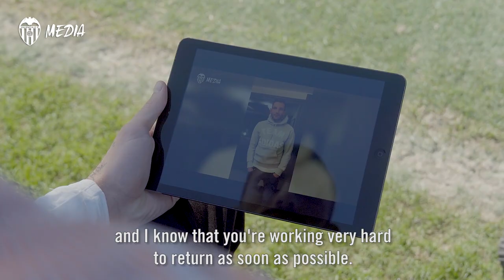IN-DEPTH WITH PICCINI ON HIS INJURY RECOVERY PROCESS AND MORE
The Italian gives a long interview to VCF Media about his daily routine, his motivation and moments at the club that have made him smile.